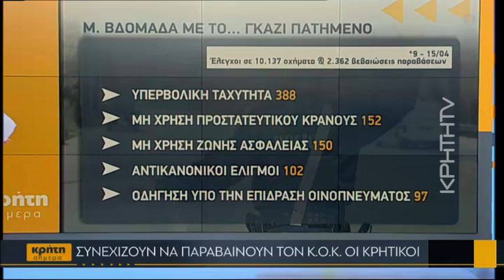«Μάστιγα» η παλαιότητα των ΙΧ στους δρόμους της Κρήτης